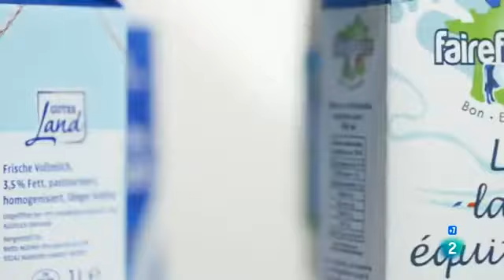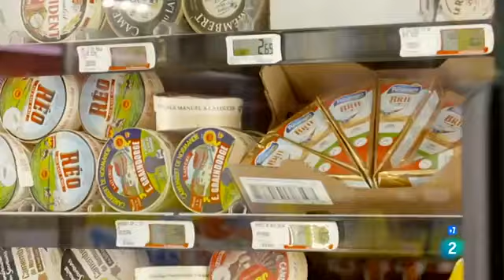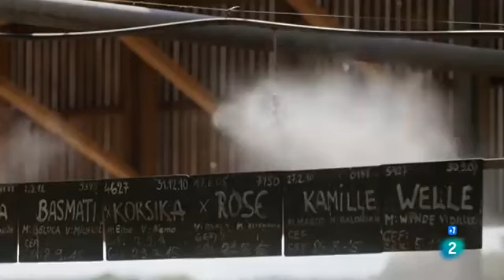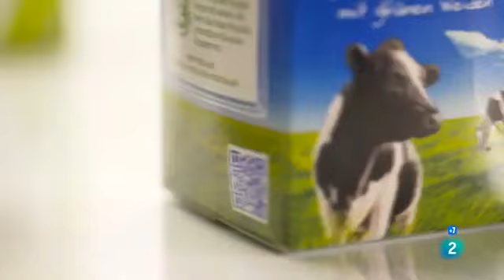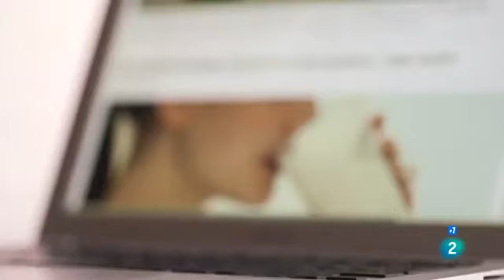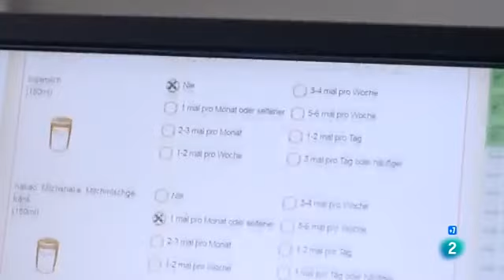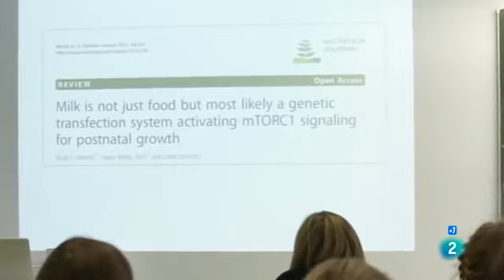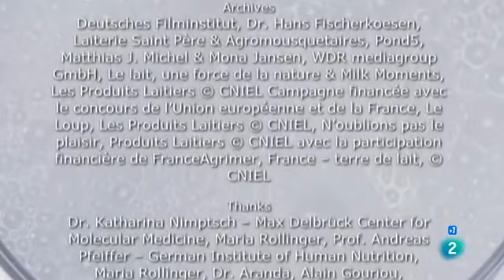La Leche Hechos y Creencias